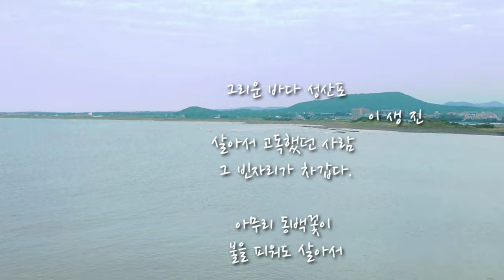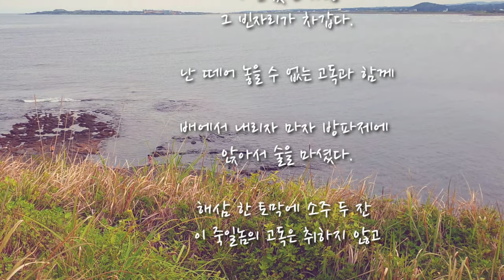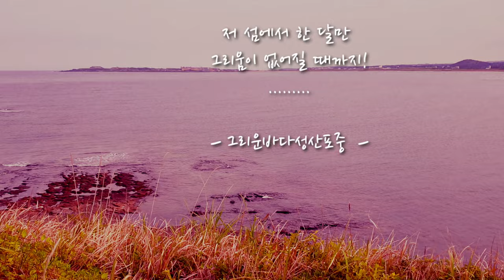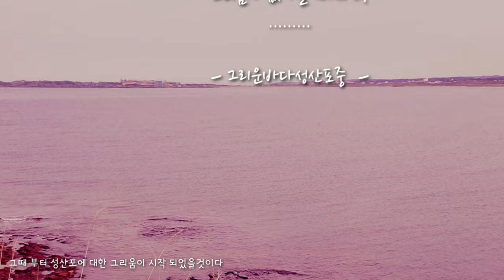[시와음악] 그리운 바다 성산포 - 이생진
그리운 바다 성산포
                                                             이생진

살아서 고독했던 사람
그 빈자리가 차갑다
아무리 동백꽃이 불을 피워도
살아서 가난했던 사람,

나는 떼어놓을 수 없는 고독과 함께
배에서 내리자마자 방파제에 앉아 술을 마셨다
해삼 한 토막에 소주 두 잔.
이 죽일 놈의 고독은 취하지 않고
나만 등대 밑에서 코를 골았다

술에 취한 섬. 물을 베고 잔다
파도가 흔들어도 그대로 잔다

저 섬에서 한 달만 살자
저 섬에서 한 달만 뜬눈으로 살자
저 섬에서 한 달만
그리움이 없어질 때까지

성산포에서는 바다를 그릇에 담을 순 없지만
뚫어진 구멍마다 바다가 생긴다
성산포에서는 뚫어진 그 사람의
허구에도 천연스럽게 바다가 생긴다

성산포에서는 사람은 슬픔을 만들고
바다는 슬픔을 삼킨다
성산포에서는 사람이 슬픔을 노래하고
바다가 그 슬픔을 듣는다

성산포에서는 한사람도 죽는 일을 못 보겠다
온종일 바다를 바라보던
그 자세만이 아랫목에 눕고
성산포에서는 한사람도 더 태어나는 일을 못 보겠다
있는 것으로 족한 존재.
모두 바다만을 보고 있는 고립

바다는 마을 아이들의 손을 잡고
한나절을 정신없이 놀았다
아이들이 손을 놓고 돌아간 뒤
바다는 멍하니 마을을 보고 있었다
마을엔 빨래가 마르고,
빈 집 개는 하품이 잦았다
밀감나무엔 게으른 윤기가 흐르고
저기 여인과 함께 탄 버스에는
덜컹덜컹 세월이 흘렀다

죽어서 실컷 먹으라고 보리밭에 묻었다
살아서 술을 좋아했던 사람,
죽어서 바다에 취하라고 섬 꼭대기에 묻었다
살아서 그리웠던 사람,
죽어서 찾아가라고 짚신 한 짝 놓아주었다

365일 두고두고 보아도 성산포 하나 다 보지 못하는 눈
60평생 두고두고 사랑해도 다 사랑하지 못하고
또 기다리는 사람
ㅡㅡㅡㅡㅡㅡㅡㅡㅡㅡㅡㅡㅡㅡㅡㅡㅡㅡ